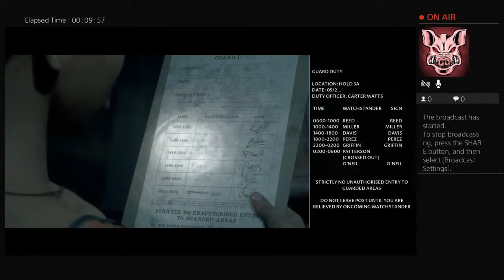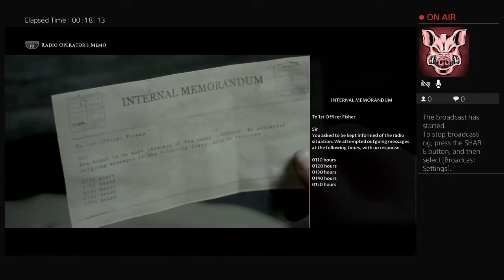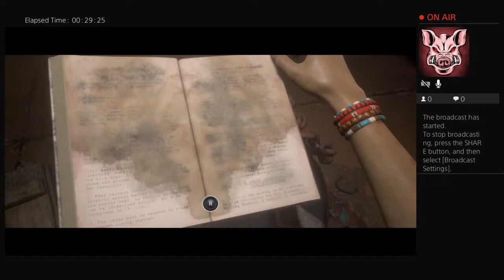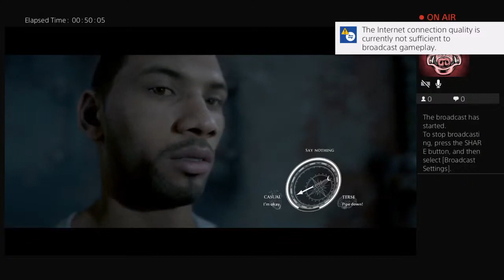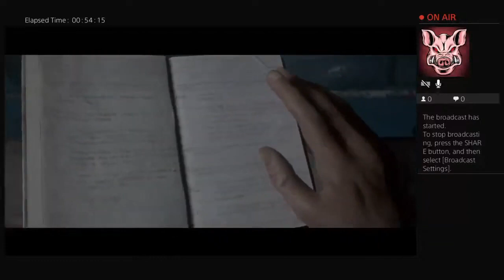Man of Medan #3